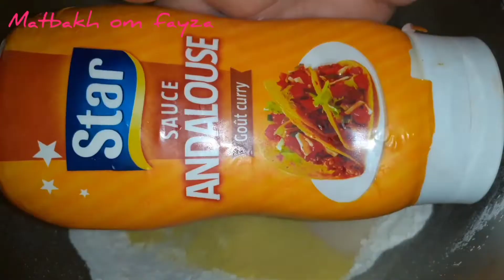تشهتي شحاجة حلوة الفطور؟🤔 ليوم جبتليك طبق هماوي مخلط فيه المالح ألحلو ، عندي ليك إقتراح !فطيرة ساهلة